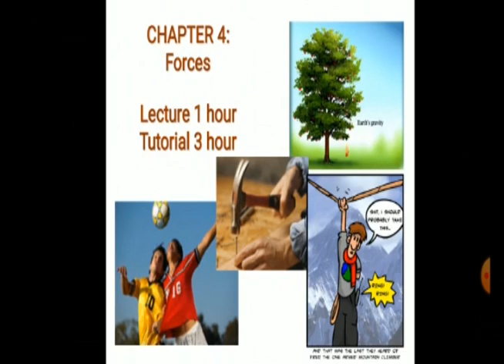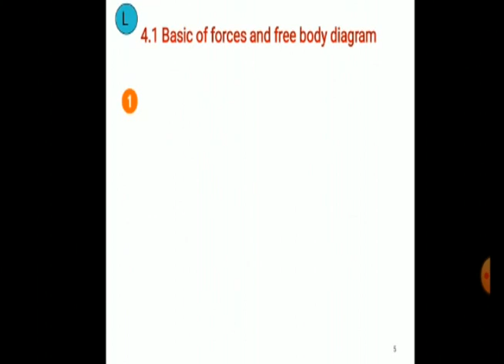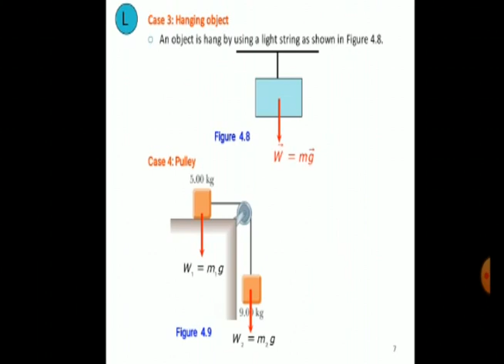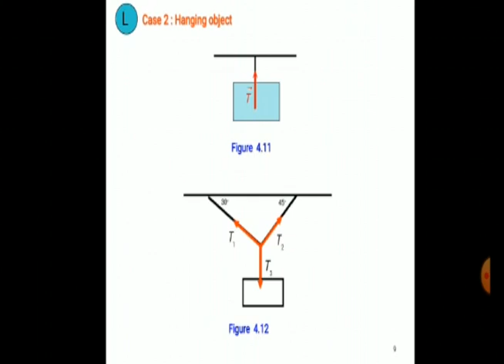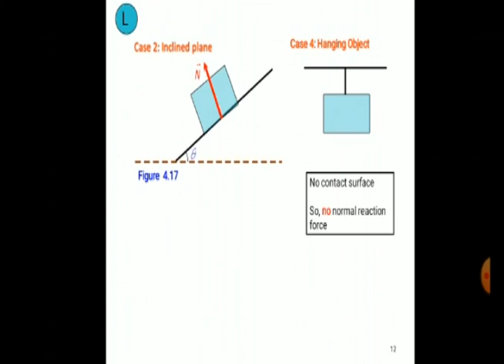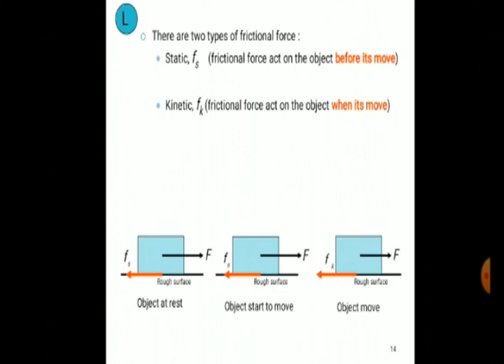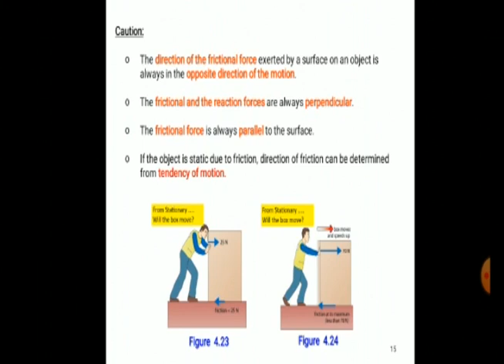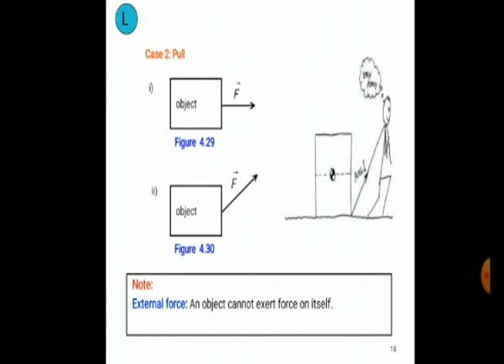[PHYSICS LECTURE 4] Forces